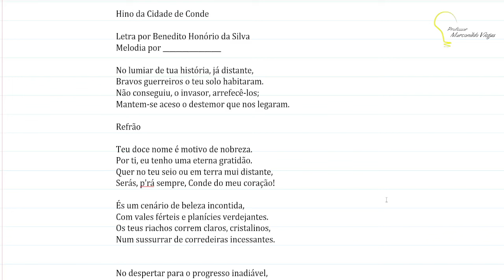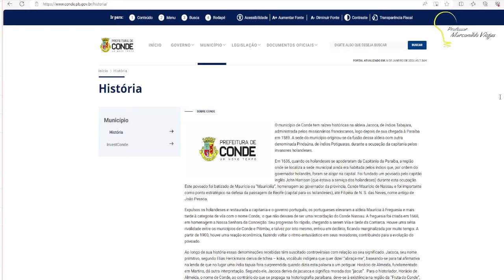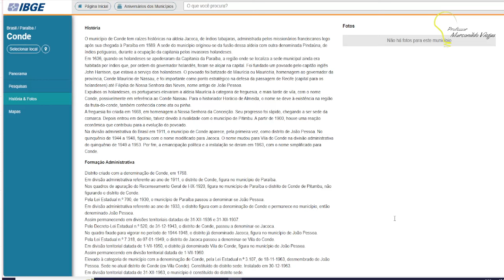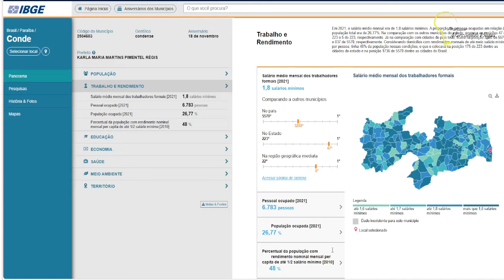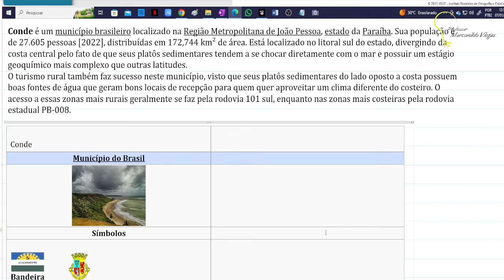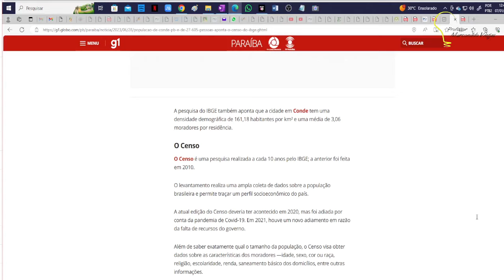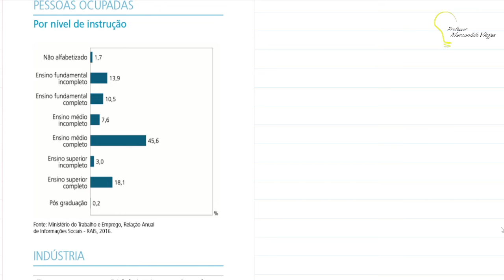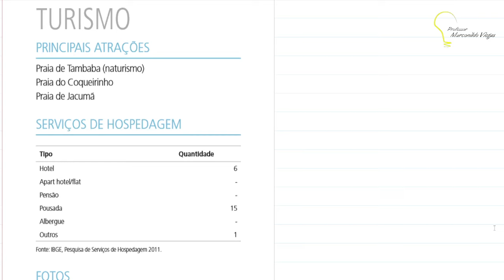História e Geografia do Conde - PB.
Material Disponível no Drive.